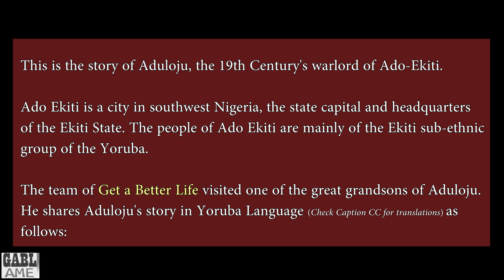Aduloju of Ado-Ekiti | The Story of a Great 19th Century Warlord of Ado Ekiti in Yoruba Lang (Ep. 1)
Aduloju of Ado-Ekiti: This is the Story of a Great Warlord, the great warrior of Ado Ekiti, Ekiti State, Nigeria in the 19th Century. Aduloju is one of the Yoruba warlords of the 19th century from Ado-Ekiti. Ado Ekiti is a city in southwest Nigeria, the state capital and headquarters of the Ekiti State. The people of Ado Ekiti are mainly of the Ekiti sub-ethnic group of the Yoruba. The team of Get a Better Life met with one of Aduloju's great-grandsons who narrates the story of Aduloju the great warrior. He narrates his story in Yoruba Language and Closed Caption in English Language and other several languages right here o YouTube - Check the CC as you are watching for the translations.